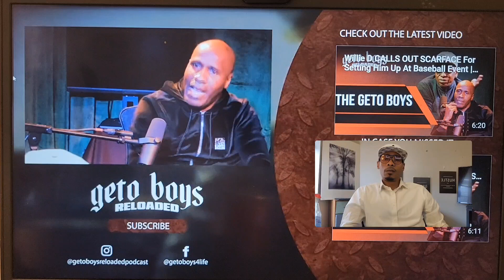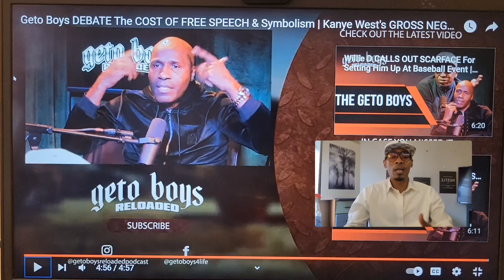Scarface And Willie D Argue About Kanye "YE" West (GetoBoys)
Scarface and Willie D (Geto Boys) argue about Kanye "Ye" West releasing White Lives Matter shirt. Willie D argues that Kanye West is completely wrong while Scarface takes the stance that it doesn't matter. kanyewest getoboys scarface willied ghettoboysdebate ye getoboyz